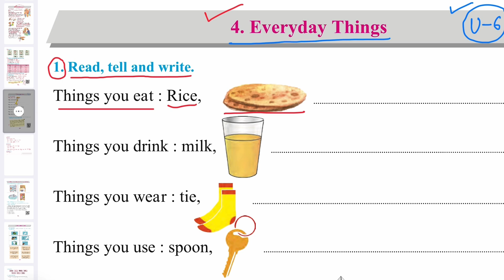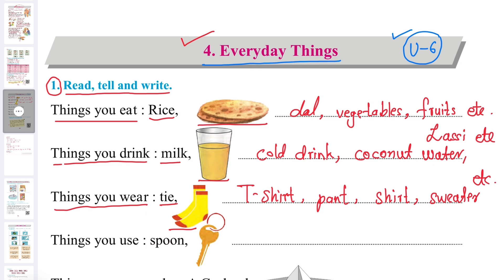Everyday Things | class First English